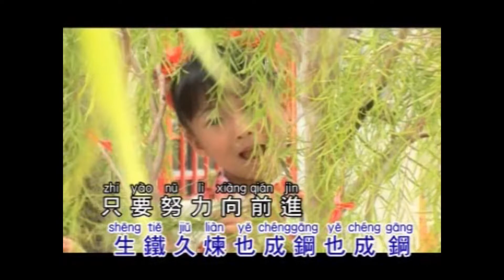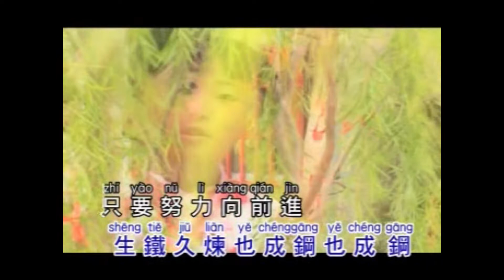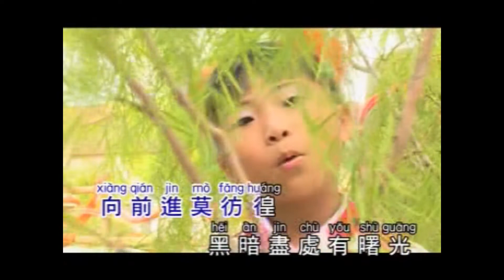YOYO - 春天里 【歌词】